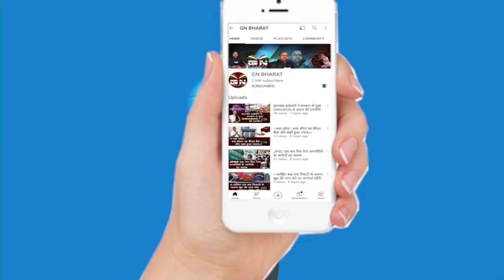Ranchi || चोरी करने वाला शातिर चोर गिरफ्तार, प्रोफेशनल तरीके से देता था घटनाओं को अंजाम || Jharkhand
Ranchi || चोरी करने वाला शातिर चोर गिरफ्तार, प्रोफेशनल तरीके से देता था घटनाओं को अंजाम